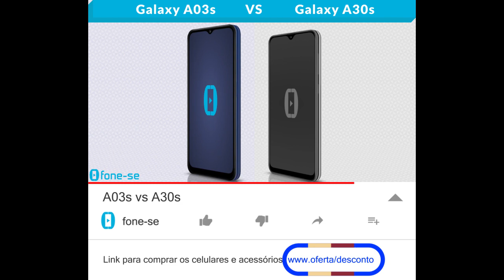A03s vs A30s (Comparativo)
Pra ninguém se confundir com os nomes. Confira a ficha técnica do Samsung Galaxy A03s e do Samsung Galaxy A30s, uma comparação de tamanho exclusiva (3D), e muito mais.

Links para comprar:

Pergunta:
Em qual quesito o seu celular está mais defasado em relação aos últimos lançamentos? E qual é o aparelho?